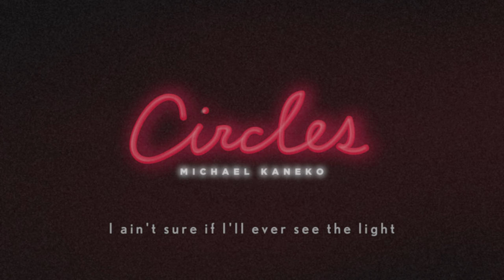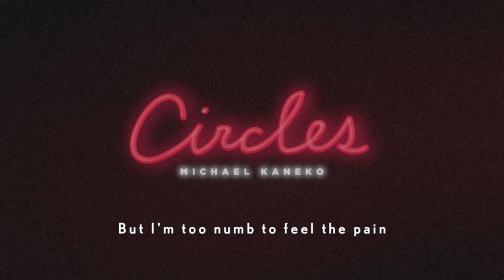Michael Kaneko - Circles [Official Audio]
Written & Produced by Michael Kaneko

Recorded, Mixed & Mastered by Masato Fujishiro (big turtle STUDIOS)
Design : Sachiko Yamada